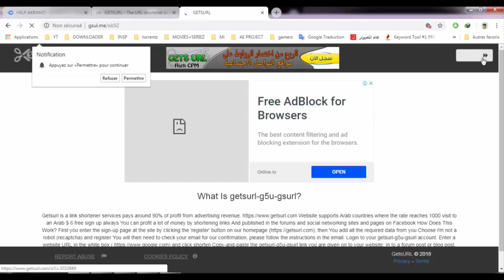FREE Epic 3D INTRO FOR TROX GAMES | انترو ثلاثي ابعاد ل تروكس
CREDIT FOR THE CREATOR : WOLFFX
2D SYNC INTRO FOR AKRAM TECH (FREE)

2d intro fonts,
2d intro for youtube,
2d intro form,
2d intro free template,
2d intro for flame,
2d intro for blender,
2d intro for king,
2d intro green screen effects,
2d intro green,
2d intro green screen template,
2d intro gaming,
best 2d intro green screen,
free 2d intro green screen,
panzoid 2d intro green screen,
intro no text 2d gaming,
2d intro how to make,
2d halloween intro,
hitfilm 2d intro,
2d intro template hitfilm,
how to intro 2d,
particle intro 2d helmi elite,
hago intro 2d gratis,
2d intro erstellen handy,
2d intro in after effects,
2d intro in kinemaster,
2d intro ideas,
2d intro ios,
jak zrobić intro 2d na telefonie,
jak zrobic intro 2d,
intro joao 2d,
jual intro 2d,
intro para juan 2d,
intro para jorge 2d,
intro para julio 2d,
2d intro kaise banaye,
kinemaster 2d intro tutorial,
cara membuat intro 2d di kinemaster,
intro 2d template kinemaster,
intro 2d kenny,
2d intro pack kinemaster,
intro 2d keren,
2d intro logo,
2d intro logo template,
2d intro made on ios,
2d intro minecraft,
2d intro music download,
2d intro motion graphics,
2d intro maker ios,
2d intro minecraft template,
2d intro no copyright,
2d intro no text no music,
2d intro no text green,
2d intro no text download,
2d intro no text sharkfx,
2d intro no text blue,
2d intro no text red,
2d intro no text green screen,
2d intro on android,
2d intro overlay,
2d intro on ios,
2d intro outro template,
2d intro on kinemaster,
2d intro overlay template,
make 2d intro on android,
orange 2d intro panzoid,
orange 2d intro,
2d intro paid,
2d intro premiere pro,
2d intro panzoid tutorial,
2d intro purple,
2d intro panzoid black and white,
quick 2d intro template,
intro 2d liên quân,
2d intro red,
rainbow 2d intro,
red 2d intro template,
2d rap intro template,
panzoid red 2d intro,
rainbow 2d intro panzoid,
2d rainbow intro no text,
blender intro 2d fast render,
intro no text 2d red,
2d intro songs,
2d intro sound effects,
2d intro video,
2d intro vegas,
2d intro velosofy,
2d intro video without text,
2d intro video no text,
free 2d intro velosofy,
intro sony vegas 2d,
2d vaporwave intro template,
2d intro without text,
2d intro with text,
2d intro with logo,
2d intro without text no copyright,
2d intro with no text,
best 2d intro without text,
free 2d intro without text,
2d intro template without text,
intro 2d nền xanh,
youtube 2d intro templates,
youtube intro 2d no text,
yellow 2d intro,
intro panzoid 2d your name,
2d intro yapımı,
2d intro yapma,
android 2d intro yapma,
2d intro nasıl yapılır,
hago intros 2d y 3d,
zero intro 2d,
free 2d intro #128,
top 10 2d intro templates,
top 10 2d intro templates panzoid,
top 10 intro 2d,
top 10 intro 2d no text,
top 100 2d intro templates,
top 10 2d intro panzoid,
intro 2d 100 android,
top 10 2d intro blender,
insane 2d intro,
2d intro 2018,
blender 2d intro templates 2018,
intro sony vegas 2d 2018,
3d 2d intro template,
2d+3d intro template blender,
intro 2d 3d,
cinema 4d 2d intro template,
intro 2d cinema 4d,
2d intro 60fps,
2d blender intro template 60fps,
free 2d intro 67,
free 2d intro #78,
2d intro #80,
8 bit 2d intro,
free 2d intro #83,
free 2d intro #90,
free 2d intro #95,
intro 2d camtasia studio 9